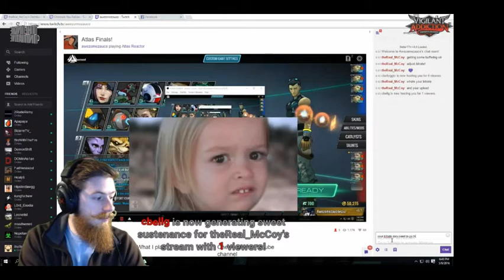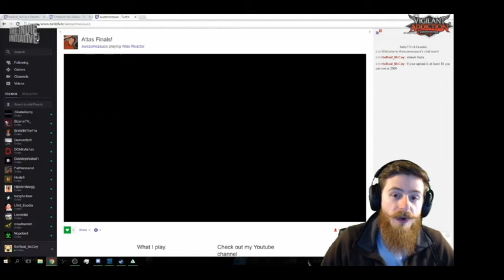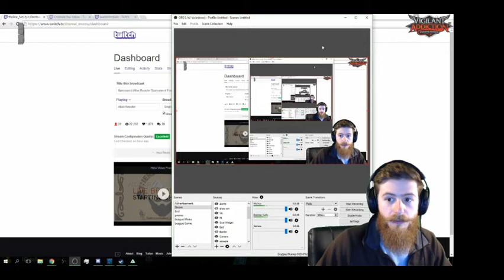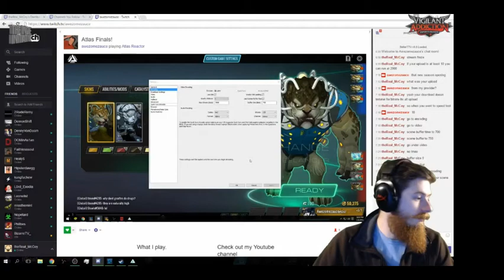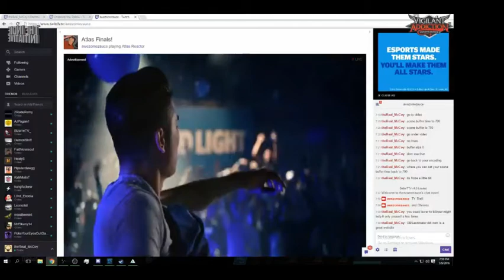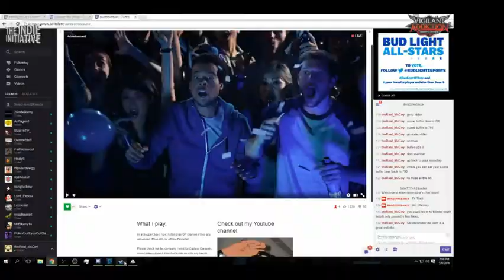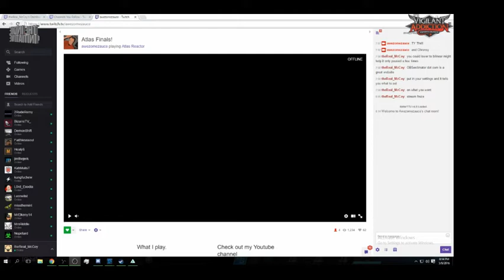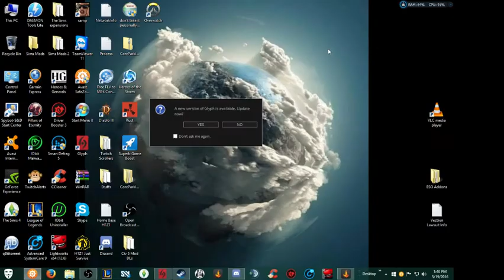Atlas Reactor 3rd Tourney Finals Trash vs Just Shoot Em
I'm a budding shoutcaster (the one who's not on webcam) and learning as I go, this is a great series I cast with TheReal_McCoy from Vigilant Addiction.

Atlas Reactor is a turn based team strategy MOBA where teams of 4 compete for 20 turns or the first to 5 kills. This is the Championship match of the third community driven and hosted tournament in the closed Beta for AR!

for all my updates!